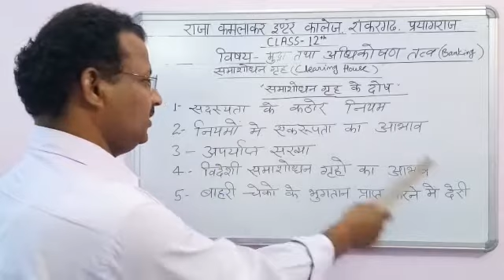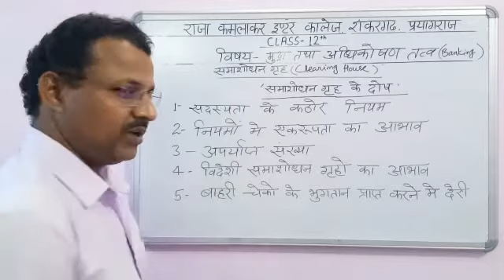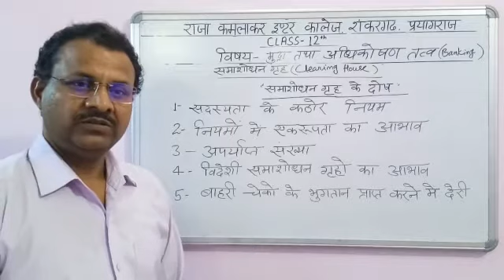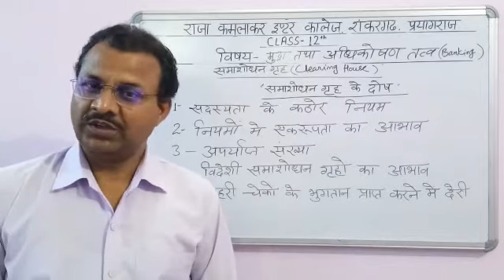Harikrishna COMMERCE 12 HM Banking Clearinghouse part 2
Video from Anai Pratap Singh